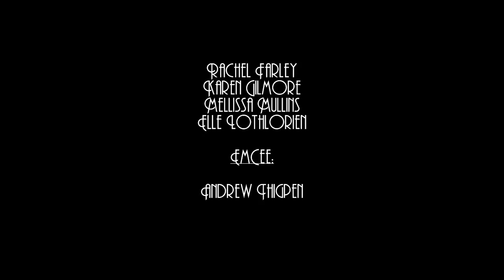MWLF 2012: Finale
The Finale to the Midwest Lindy Fest 2012 show. Big Apple routine original choreography & jam performed to Big Apple Contest by Solomon Douglas.

Performers:

Andrew Thigpen
Stefan Durham
Bethany Powell
Mike Faltesek
Gaby Cook
Casey Schneider
Joanna Lucero
Dee Daniels-Locke
Michael Brafford
Rick Ausland
Andy Ausland
Delilah Williams
Andrew Munoz
Rachel Green
Brett Dahlenburg
Miranda Longaker
Lauren Netherton
Stacia Martin

Videography by Dan Luke of hwpic.com